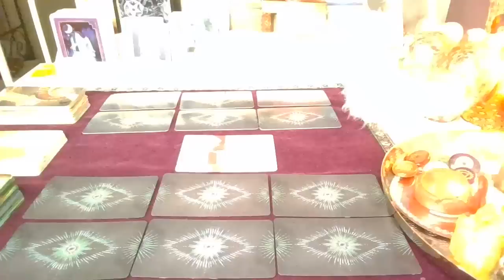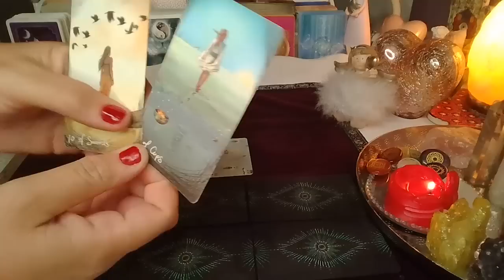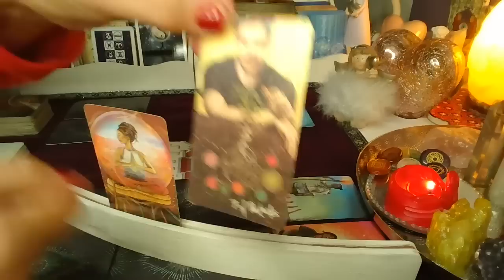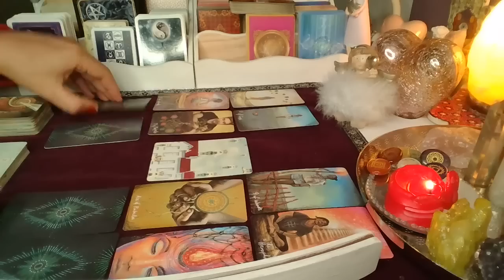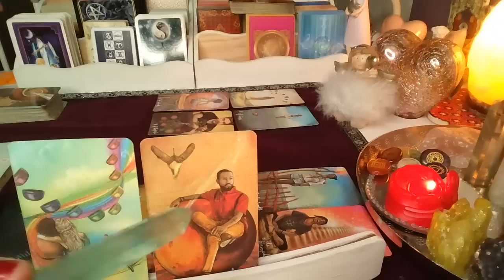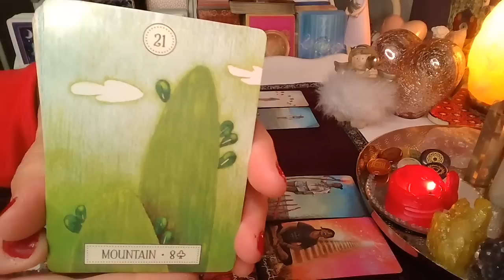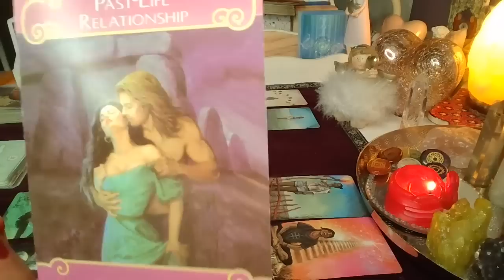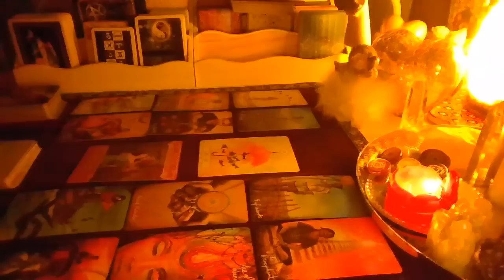LUSTRO DLA ZAKOCHANYCH ❤️ 2x6 KartyTAROTA+ 2 LENORMANDA ❤️ wrozby porady magia ❤️